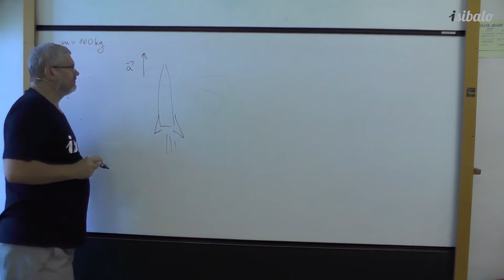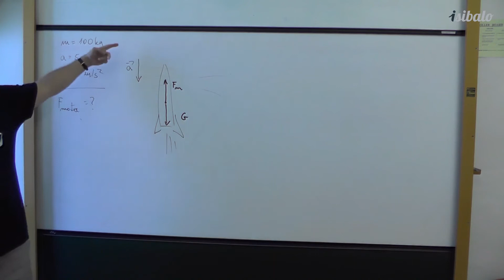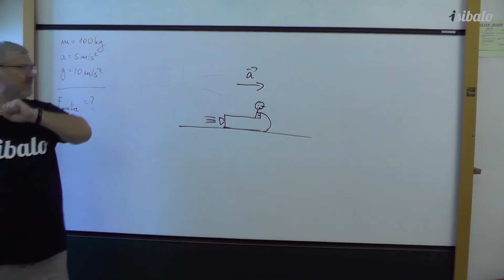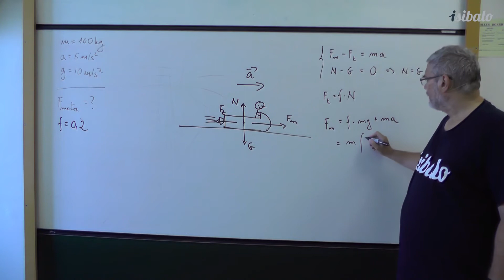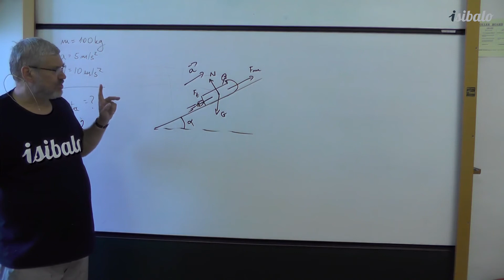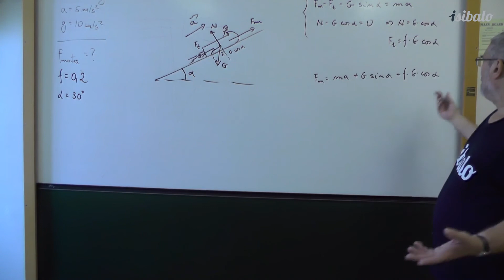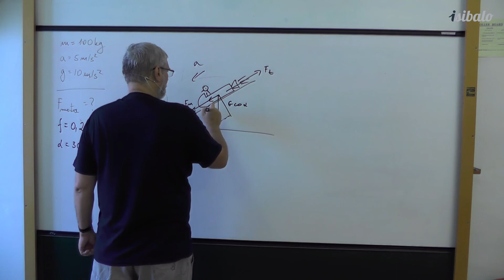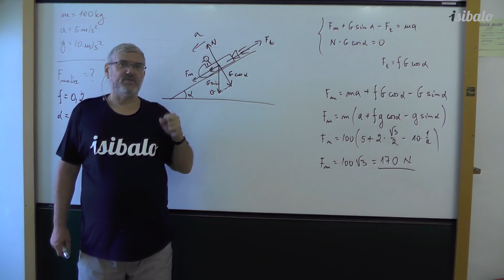6 - Důležitý příklad (FYZ - Dynamika)